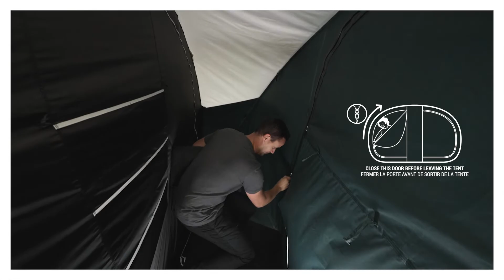HOW TO... INSTALL QUECHUA AIR SECONDS SKYVIEW POLYCOTTON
Decathlon Camp App: the App that makes your camping or trekking trips easier.
Discover the notice videos on how to set up and fold your camping equipment, all available offline, on the Decathlon Camp App.
Decathlon Camp : L’application qui facilite les sorties au camping ou en bivouac !
Découvrez vos vidéos d'aide au montage et au démontage, accessibles en hors-connexion, sur l'application Decathlon Camp.